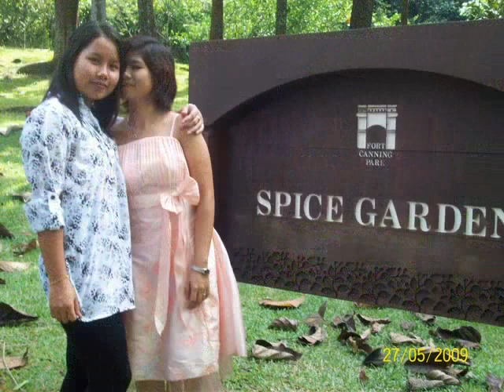Wedding day 27 may1